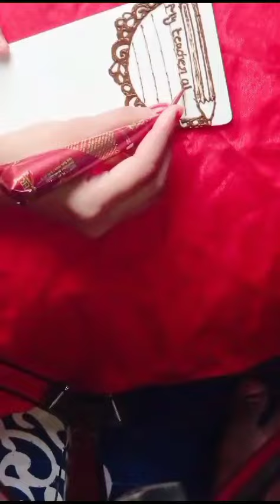so 😱💞easy|mendhi design|for teacher day